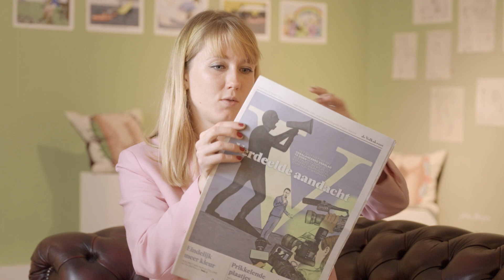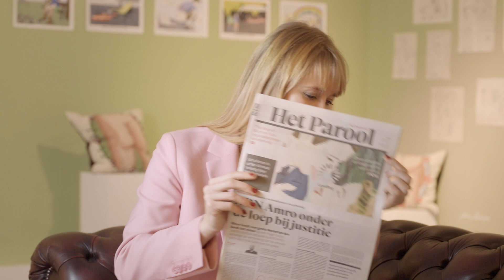Fiep Westendorp Stimuleringsprijs winnaar 2019 Jip van den Toorn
Jip van den Toorn won in 2019 een van de Fiep Westendorp Stimuleringsprijzen. Dankzij het prijzengeld van € 20.000,-  kon zij twee jaar lang werken aan haar eigen illustratieproject.